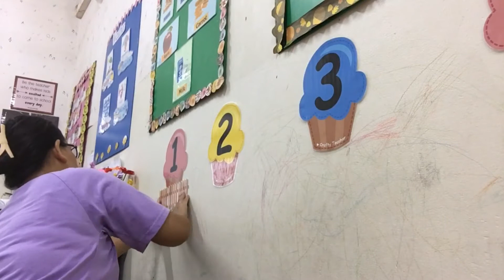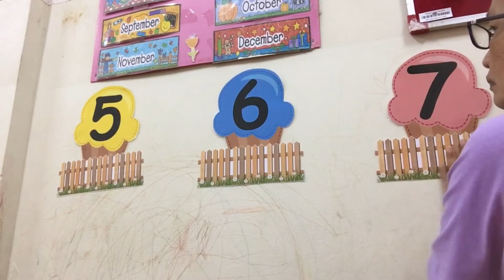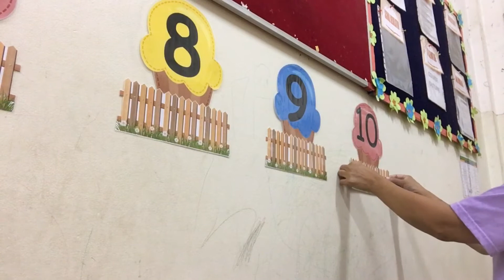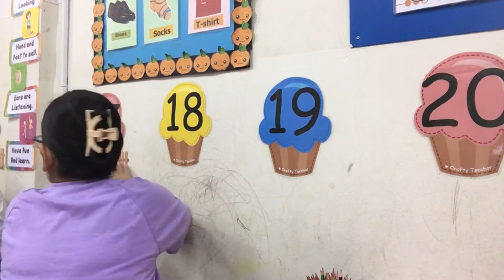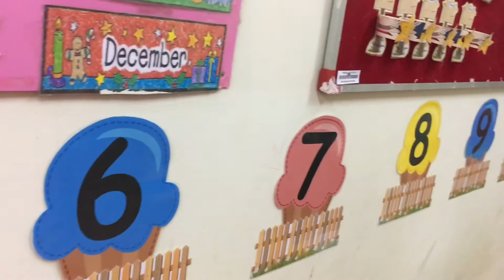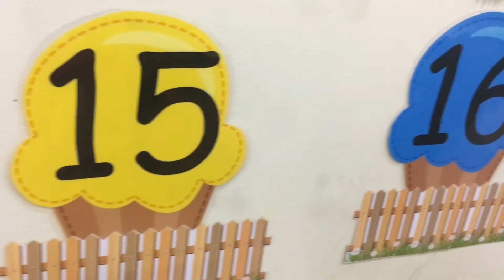Kindergarten class decorations / Part 1